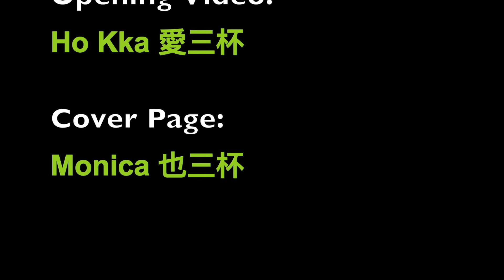[賤哥的灶卡] 酪梨沾醬 Avocado Dip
據說酪梨可能開始缺貨也會漲價。看到便宜的買了幾顆。其實也不常吃，還好。簡單的做個沾醬。
Some news stated that there will be shortage for avocado and the price expects to go up. Got some when it was still on sale. We do not eat avocado often anyway. This is to make an easy dip to go with chips.

材料 Ingredients:
酪梨4顆 Avocado 4 counts
蒜頭1顆 Garlic 1 clove
洋蔥半個 Onion 1/2 head
檸檬一顆 Lemon 1 count
鹽2/3小匙 Salt 2/3 tbsp

作法：
1. 酪梨洗淨，從中間切半打開
Wash clean the avocado. Use knife to cut open in half
2. 用刀砍籽一下，轉一下就出來
Use the knife to hammer the seed, light turn and remove the seed
3. 蒜頭入攪碎盆，把酪梨都挖出放進去
Add garlic to the mixer container. Then scoop the avocado and add to the container
4. 洋蔥稍微切小，跟鹽一起加入盆裡
Roughly cut the onion. Add salt and onion to the container
5. 檸檬稍微壓滾過，切半，擠汁入盆
Press and roll the lemon, cut in half. Squeeze and add the juice to the container
6. 蓋上刀片蓋，開始攪打
Close with the blade cover. Start mixing
7. 敲一下讓所有東西都打到
knock the container to make sure all contents are blended
8. 試一下味道再調整
Taste the content and add seasonings
9. 我多加一點鹽跟一些檸檬汁中和油膩感
I added more salt and extra lemon juicy. The acid will balance the greasy feeling (but also keep the green color)
10. 完成裝碗即可享用
Set to a bowl and ready to serve